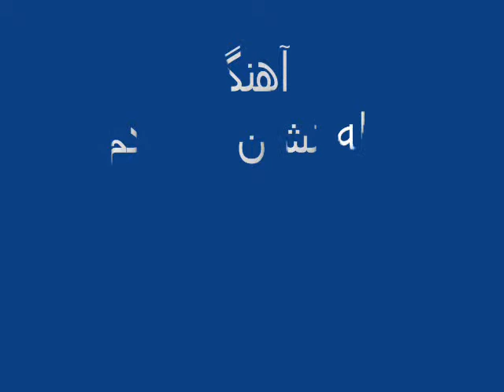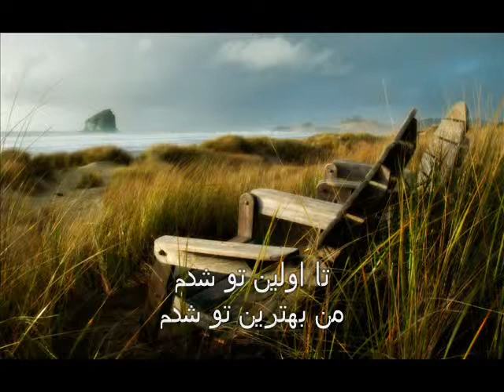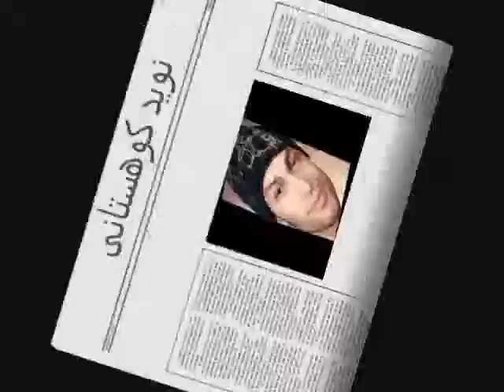naweed kohistani (Cheleh Nesheen چله نشین تو شدم)